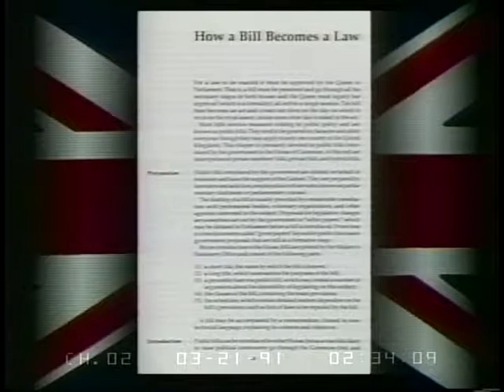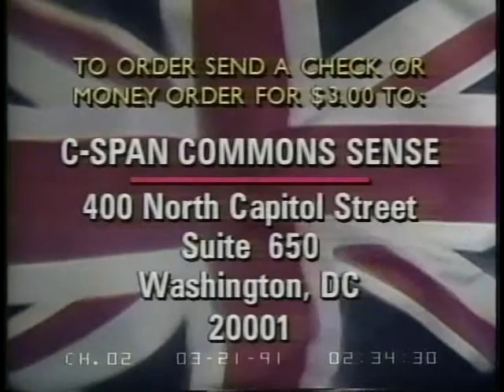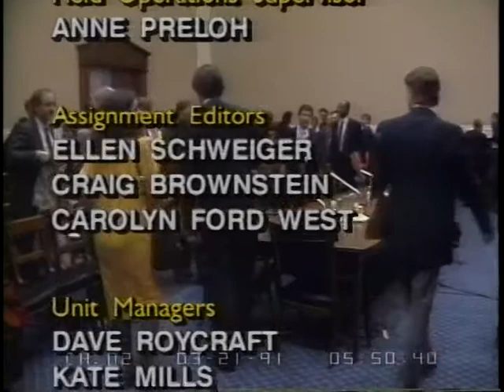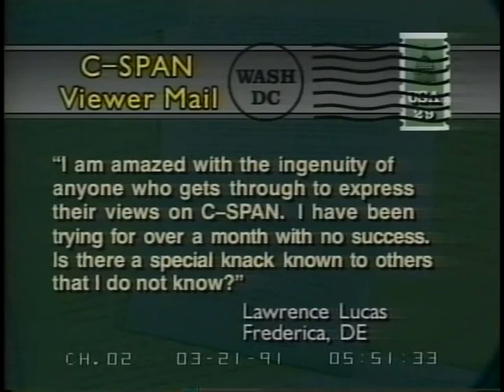Cable TV Consumer Protection Act of 1991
Cable TV Consumer Protection Act of 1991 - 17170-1-DVD - House Energy and Commerce - 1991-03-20 - House Energy and Commerce Committee. Subcommittee on Telecommunications and Finance. The committee heard testimony on the Cable Television Consumer Protection and Competition Act of 1991, a bill designed to protect consumers from the penalties resulting from the monopolistic practices of cable television companies. The objective of the legislation is to regulate cable television prices and practices until true competition arises between cable television services in American communities. Mayors from several U.S. communities testified on the current activities and difficulties their communities are experiencing with cable television companies who have no competition from other cable companies within their service area. Mr. Sikes spoke against additional regulations of cable services, arguing that competition should be allowed to develop without regulatory legislation. He said the bill does not address the actual problem of cable television monopolies. Filmed by C-SPAN. Non-commercial use only.